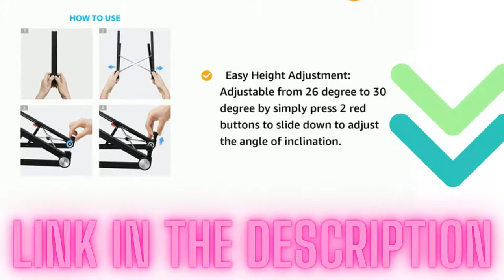Height Adjustable Ergonomic Portable Laptop Stand, Ventilated & Foldable Laptop Stand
Build in-demand tech skills;

Product:- Callas Height Adjustable Ergonomic Portable Laptop Stand, Ventilated Laptop Stand, Foldable Laptop Stand, CA2, Black || Best Products for Students